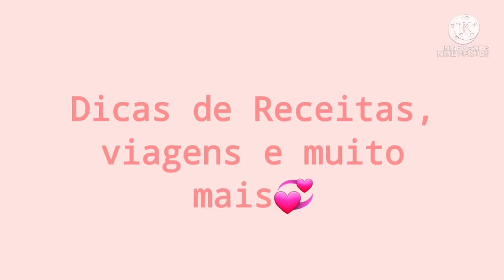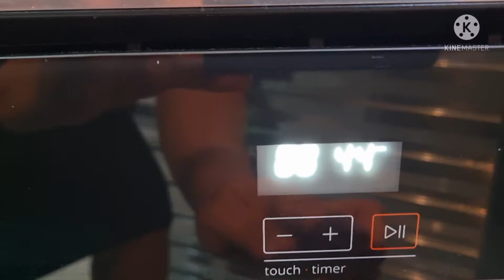Camarão na Moranga. BBB bom, bonito e barato! Também é fácil de fazer.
No vídeo de hoje iremos fazer um prato gostoso e que achei até barato pra gostosura que é.  Estou falando de camarão na moranga.

Ingredientes

1 abóbora moranga pequena
500g de camarão 🍤🍤🍤
2 tomates
1 cebola grande
coentro a gosto
4 dentes de alho
1 colher de sopa cheia de cream cheese
100g de molho de tomate
100ml de leite de coco
1 creme de leite
100g de queijo mussarela